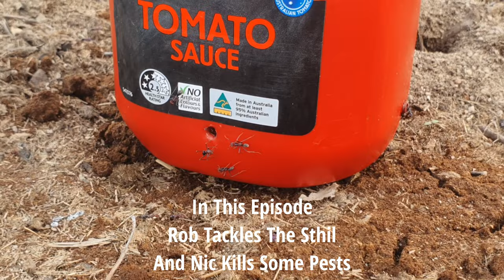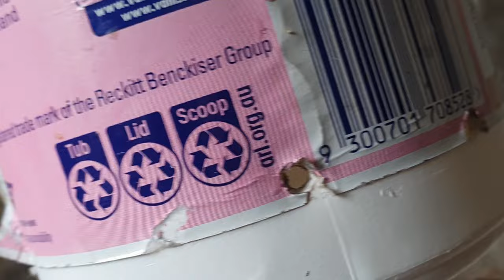Do We MANIFEST Problems, To Grow?| S3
Living a life we love means we can solve our own problems on our land of plenty. We have created a life we love and welcome the challenges, too.

Wake Up And Live A Life You Love.

To keep up to date on all our Episodes, click on the link below and make sure you click BELL to be notified when a new episode is released.
Find us at unique-living-art.com or running amuk off grid on facebook and instagram.

Massive soundout to machinesnmetal.

Go check out the amazing company that I got the carburettor from right

We love what we do, and we would love for you to become
we really appreciate your support.

chapters

0:00 why we manifest A Life we Love
0:15 intro
0:40 the Stihl strimmer bogs down
1:10 Stihl strimmer get a new carburettor
3:21 still wont run well, what's the problem
3:46 we explain how we got to where we are today, and what's install for our future,
4:48 the Stihl still wont start, so I change the spark Plug
7:00 so I change the fuel, desperate measures here (pardon the pun)
7:55 time for a refreshing cup of tea
8:09 one google search later and a refreshing cup of tea, I might have found the Answer to why the Stihl strimmer wont run
8:14 machinenmetal (youtuber) gave me the answer,
9:05 lets give that a go flash arrester gets the burn treatment
9:45 great music to listen to while I burn the flash arrester
10:43 looks like a bought one, I'm excited, aren't you?
11:03 Nic tackles some meat ANTS 🐜
11:30 Nic shows how she made A Borax cocktail to help move the Ants🐜 on
13:00 Nic makes an Apple Strudel yum yum 🥧
14:05 Does Rob finally get the Stihl strimmer working?

Brumby Videos

More Pigs

All the regular tools we used @RunningAmukOffGrid...

STANLEY Tape Measure 5M/16'

Makita 1,500W 255 mm Table Saw

AEG hammer dril

AEG impact driver

Makita palm router

cigweld mig welder

cigweld welding helmet

Our books created about our amazing animals

or You will find them individually here;

Maggie the Magnificent Sheep
Maggie's Little Sister
the Piglet Who Moved A Mountain
Hide and Seek With Maggie
The Bravest Piglet
Maggie The Curious Lamb